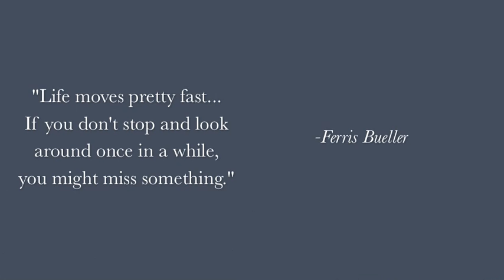Cancer Sucks - My Mom's Mohawk Rocks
My husband spent our honeymoon year in Afghanistan for work setting up surveillance towers to protect our Soldiers. When he got back home, we went on vacation to celebrate. I thought our life together would be easy and happy again, but the day we got back, we got a call that changed our lives forever. My beautiful, amazing, everything-to-me, non-smoking Mother had lung cancer. And it had already spread to her liver. And throughout her brain.

Stage 4. Metastatic. Incurable.

She was in Michigan. I was in Arizona. My life halted to a complete stop. The woman who had been out weeks before caring for me was filled with cancer.

All of this only a month before my baby brother's wedding, and a week before her 9th grandchild was born. She postponed treatment for a week so she could fly to Houston to meet her grandson, and came back and endured total brain radiation. Within days she lost her hair.

She has spent the last 4 months fighting like a champ, and we are more appreciative of every day we have with her more than we ever thought possible. And to see the way my dad cares for his wife of 42 years with such love and compassion is so beautiful. It's like they're honeymooning all over again!

Here is just a glimpse of her joy and love that I've been blessed to receive each day since the day I was born. We pray for God's will above all, but we hope that means many more years together.